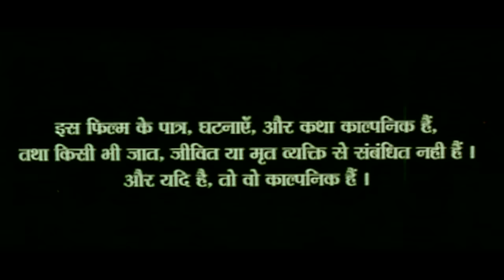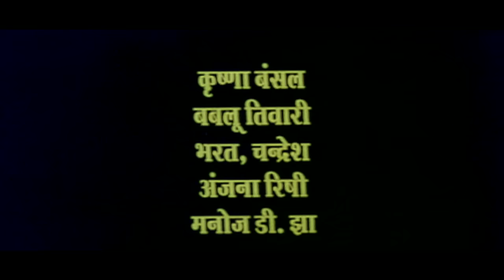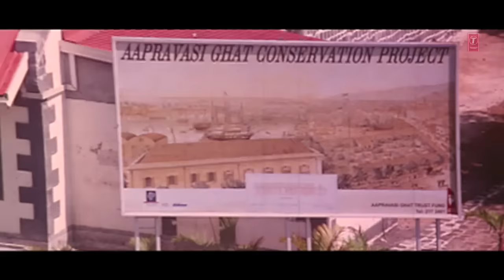KAB HOI GAWNA HAMAAR | OLD BHOJPURI FULL MOVIE HD | RAVI KISHAN, DIVYA DESAI | Hamaarbhojpuri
Movie: Kab hoi Gavna Hamaar

Artist: RAVI KISHAN, DIVYA DESAI, DEEPALI, MADHURI MISHRA, DEEPALI, RAVI KISHAN, UDIT NARAYAN, DEEPA NARAYAN JHA

Director : ANAND D. GAHVARAJ

Producer: Deepa Narayan Jha

Music Director: Nikhil Vinay

Lyricist: Vinay Bihari